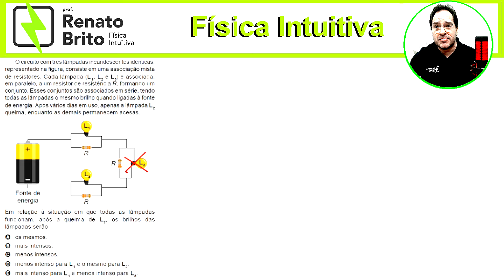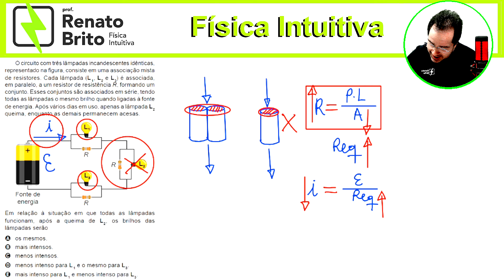ENEM 2023 | O circuito com três lâmpadas incandescentes idênticas, representado na figura, consiste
O circuito com três lâmpadas incandescentes idênticas, representado na figura, consiste em uma associação mista de resistores. Cada lâmpada (L 1, L2 e L3) é associada, em paralelo, a um resistor de resistência R, formando um conjunto. Esses conjuntos são associados em série, tendo
todas as lâmpadas o mesmo brilho quando ligadas à fonte de energia. Após vários dias em uso, apenas a lâmpada L2 queima, enquanto as demais permanecem acesas.
Em relação à situação em que todas as lâmpadas funcionam, após a queima de L2, os brilhos das lâmpadas serão:
A os mesmos.
B mais intensos.
C menos intensos.
D menos intenso para L 1 e o mesmo para L3.
E mais intenso para L 1 e menos intenso para L3.
Quer passar no ENEM aprendendo a Fisica de forma INTUITIVA ?
Conheça os cursos online do prof Renato Brito

Após assinar,  fale com o pessoal do suporte para ser colocada na area do assinante